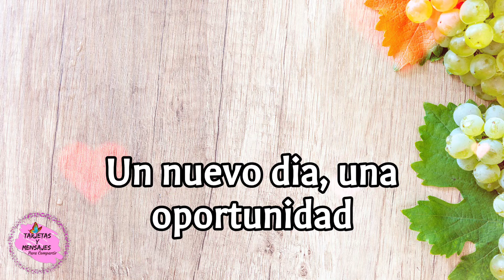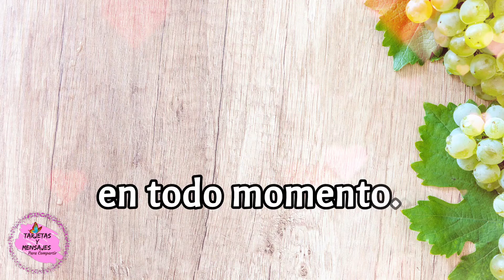El mensaje mas hermoso de buenos dias feliz domingo abrelo feliz dia 🌼